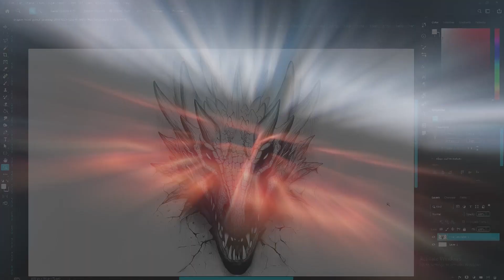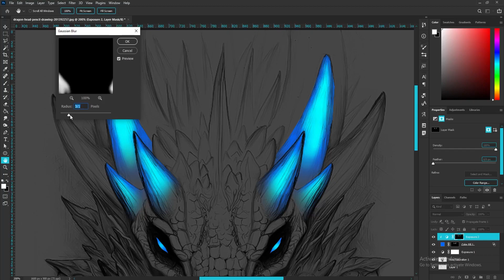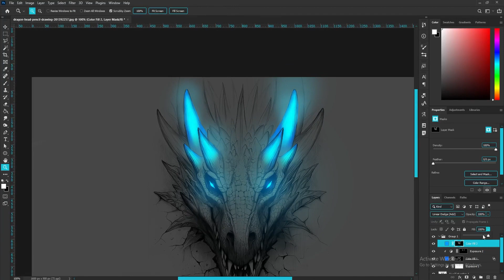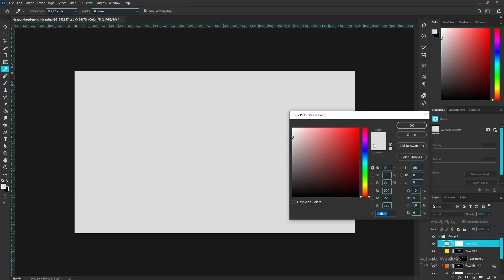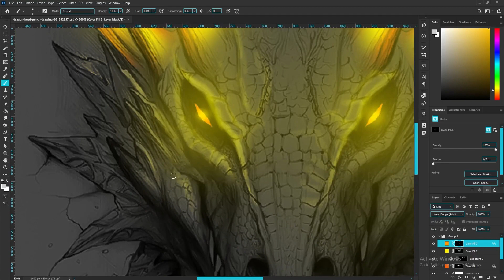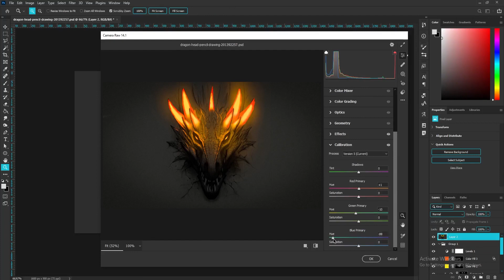Make Your Sketches GLOW Using Photoshop!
In todays video I'm briefly showing you how you can use Photoshop to turn your hand drawn sketches into Glow edits! It's quite easy, so watch along and learn!
Hardware I use:
►Asus b750 TUF gaming
►AMD Ryzen Threadripper 2600
►cooler master
►G.Skill DDR4 Ripjaws-V 8x32GB 3200Mhz [F4-3200C16Q-128GVK]
►GeForce 1030

Keyboard and mouse:
►Logitech G502

Audio:
►yanmai

Camera:
►iPhone 13

Chapters:
Intro: (0:00)
Glowy Dragon: (0:22)
Outro: (5:12)